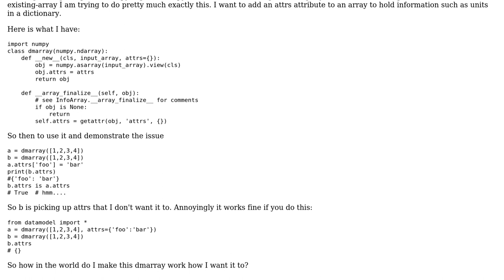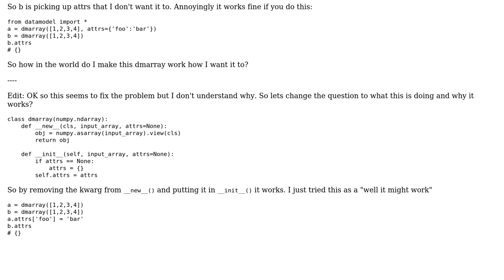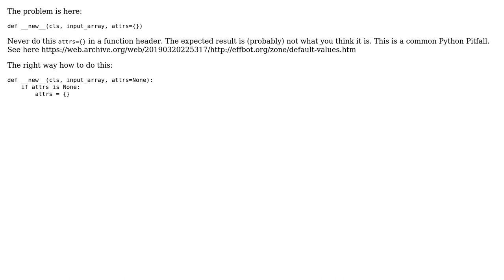numpy array subclass unexpedly shares attributes across instances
With thanks & praise to God, and with thanks to the many people who have made this project possible! | Content (except music & images) licensed under CC BY-SA | Music | Images & others | With thanks to user Fenikso user Brian Larsen and the Stack Exchange Network Trademarks are property of their respective owners. You are responsible for your own actions.